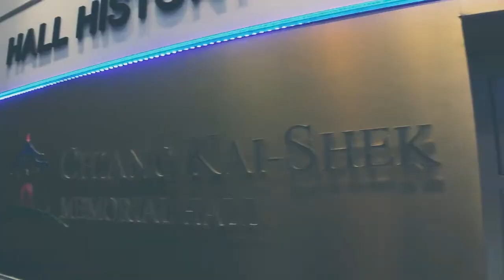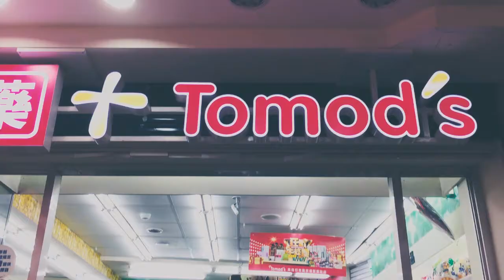Taiwan Vlog | Micamicsdeleon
Travelled and celebrated new year 2017 in Taiwan.
(Taipei, Toucheng Leisure Farm, Yehliu Geopark, Jiufen, Shilin Night Market, Chiang Kai Shek, Martyr's Shrine, Ximending)